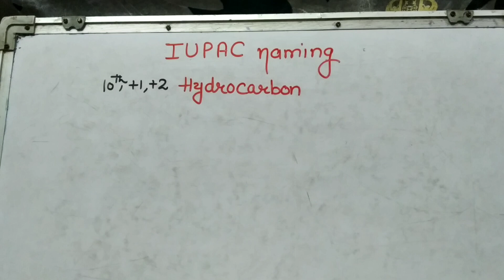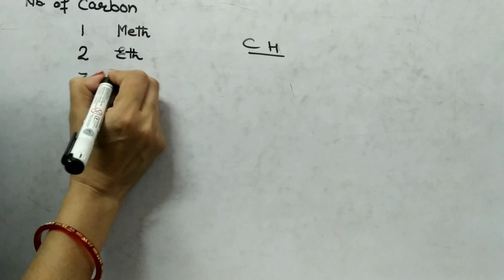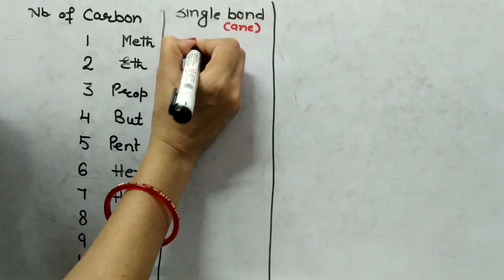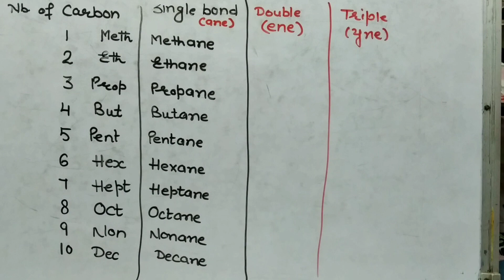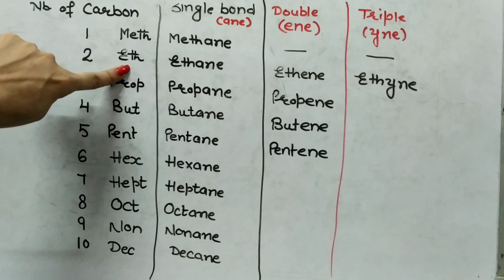nomenclature of hydrocarbon class 10 chapter 4 , alkane, alkene, alkyne family IUPAC naming